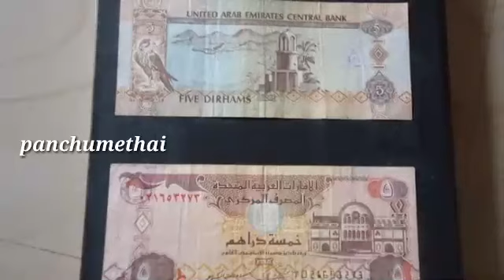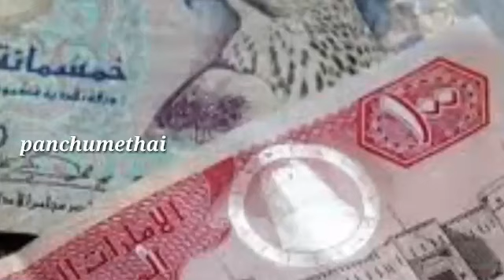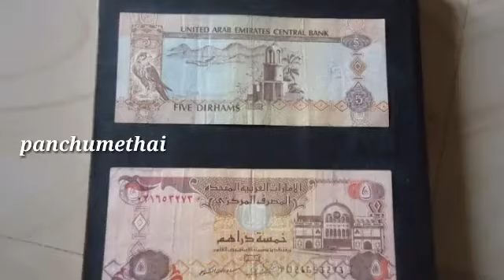இணையத்தில் கோடி கணக்கான மக்கள் பார்த்த வீடியோ | கேரளா நவநீத் | panchumethai